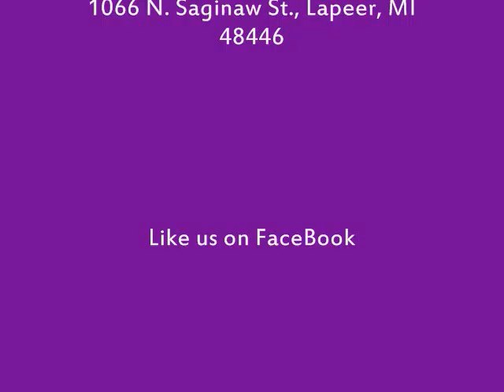Pastor Keith Atwood Sunday, February 28, 2016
New Beginnings Family Church